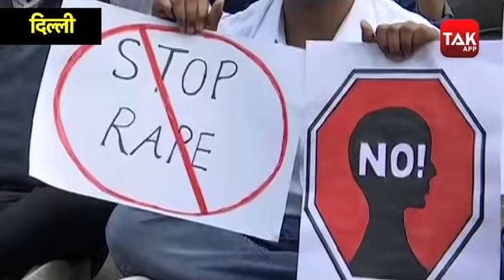हैदराबाद रेप-मर्डर पर गृह मंत्री का बयान, ‘पढ़ी-लिखी थी..क्यों नहीं किया पुलिस को फोन’